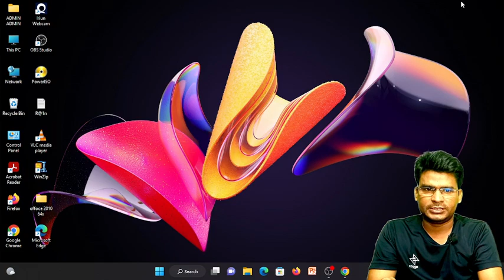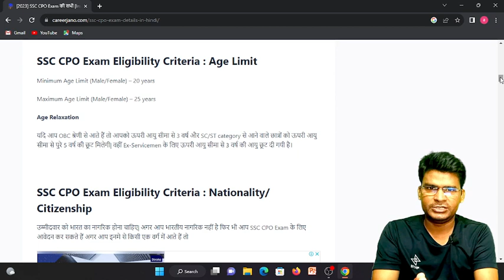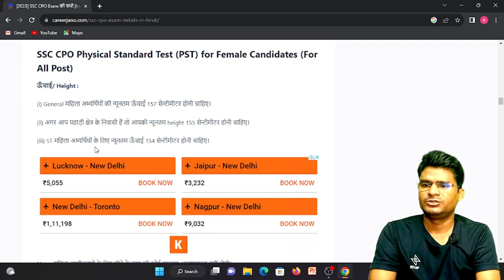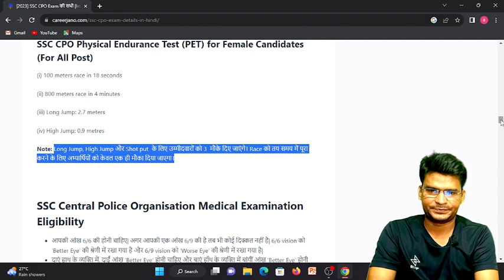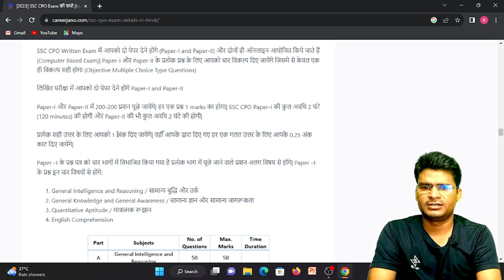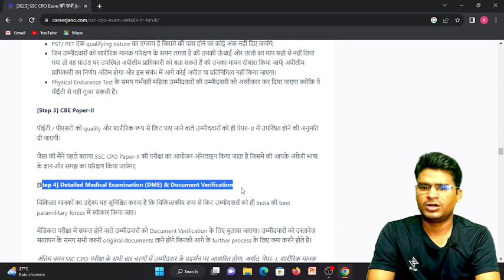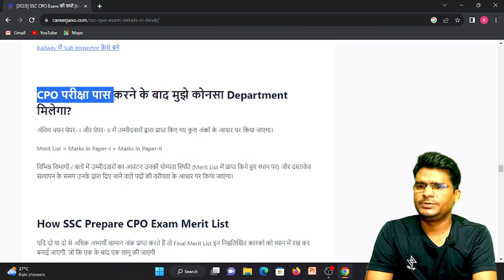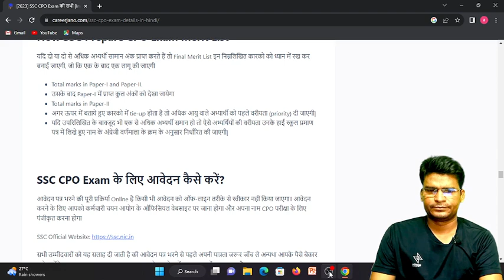SSC CPO 2023 | Form भरने से लेकर Sub - Inspector बनने तक की detail | SSC CPO form fill up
Hello Dear,
     If you are preparing competitve exams like SSC , BANK , TGT , PGT , these videos will be helpful for you.